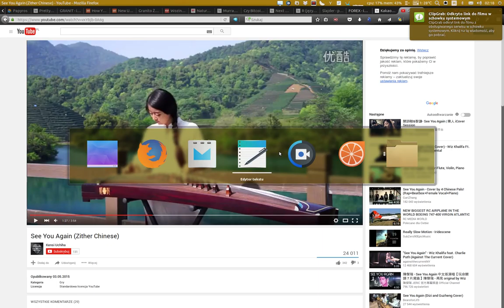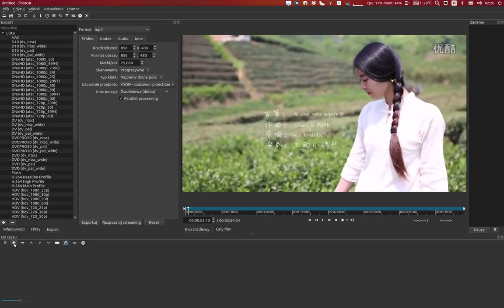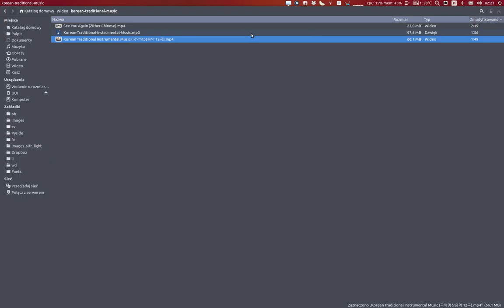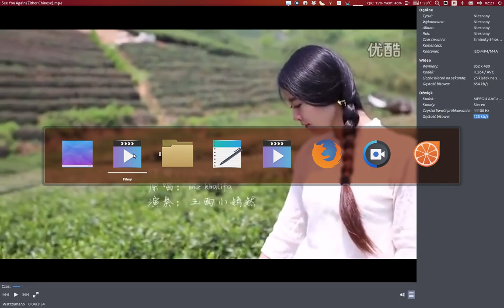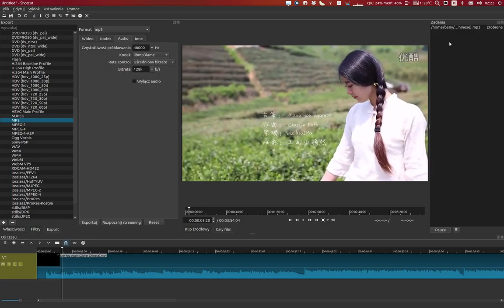Ubuntu 14.04. Eksport ścieżki dźwiękowej z filmu. [UB-MU-003]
Ścieżkę dźwiękową pobierzemy z filmu ściągniętego z YouTube za pomocą programu ClipGrab, a wyeksportujemy dzięki funkcji edytora plików video o nazwie Shotcut.
1. Pobieramy film z YT.
2. Otwieramy edytor Shotcut.
3. Wczytujemy ściągnięty pik video:
a) klikamy na ikonie ze znakiem PLUS, co spowoduje dodanie pliku video do ścieżki edycji;
b) W oknie eksportu wybieramy "mp3" i w zakładce AUDIO ustawiamy odpowiednią wartość przepływności dla wynikowego pliku audio (czyli bitrate).
UWAGA! Bitrate dobrze jest wcześniej sprawdzić np. za pomocą standardowego programu odtwarzającego filmy w Ubuntu tzn. Totem (nazywanego również po prostu FILMY), ponieważ nie ma sensu kodowania pliku z niską przepływnością (np. 96kb/s) do wyższej (np. 256kb/s).